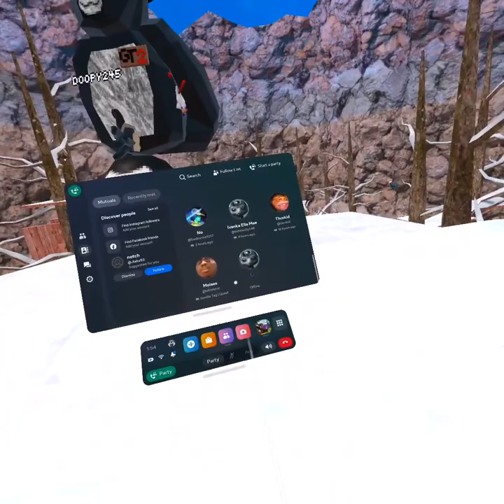Dopple ganging in gorilla tag pt2